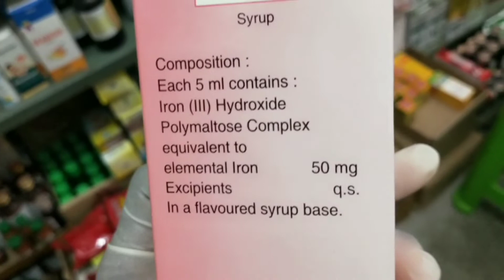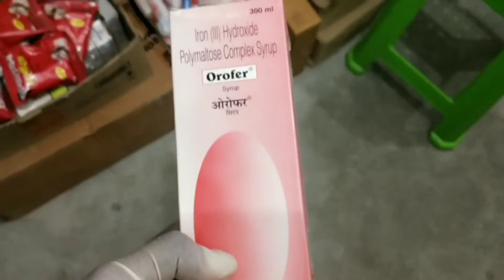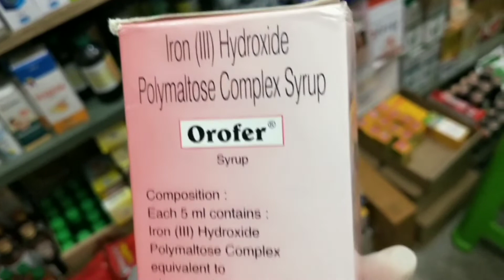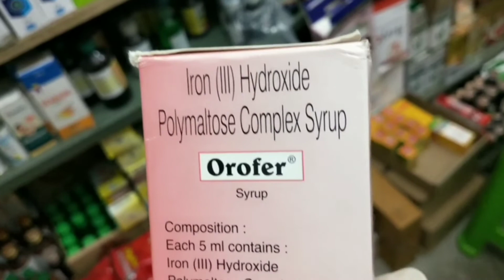Orofer syrup|orofer xt syrup reviews|orofer xt syrup uses, side efects in assamese|তেজ বৃদ্ধিৰ বাবে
Orofer syrup|orofer xt syrup uses|
orofer xt syrup benifits, side efects in assamese|তেজৰ পৰিমান বঢ়াৱলৈ

orofer xt syrup full review in assamese
Orofer xt tonic in assamese
Cherii syrup VS Orofer xt syrup in assamese
orofer xt syrup ke fayde in hindi
Orofer Xt syrup ke fayed aur nuksan
one of the best syrup for iron in assamese
Orofer XT syrup used for ?
Orofer XT syrup price
Orofer XT syrup use in hindi
Orofer XT syrup sugar free
Orofer XT plus tablets
whats is Orofer XT syrup used for ?
what are side efects of
Orofer XT syrup ?